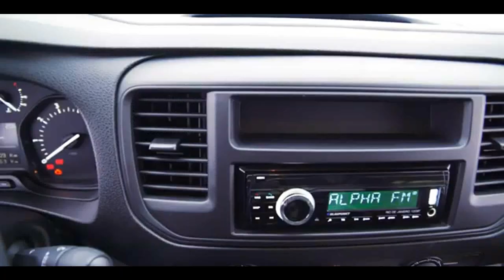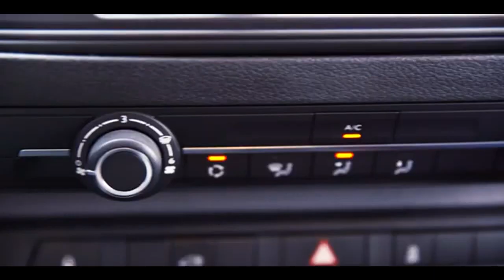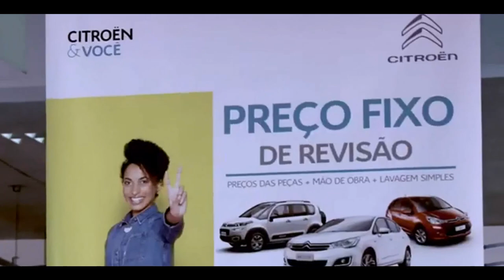CITROËN JUMPY CARGO